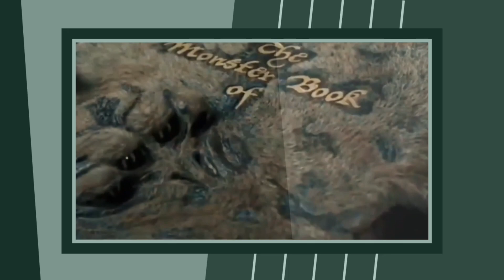পৃথিবীর সবথেকে বড় রহস্যময় বই "কোডেক্স গিগাস"শয়তানের বাইবেলএর অজানা রহস্য || codex gigas myestry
সব থেকে বড় বই মানে আকার আকৃতিতে কোনটা জানেন নাকি? এটি "কোডেক্স গিগাস" (Codex Gigas) নামে পরিচিত অন্য কথায় একে "শয়তানের বাইবেল" বলা হয়।বলা হয়ে থাকে দুনিয়ার সব থেকে বড় রহস্যময় হাতে লেখা বই এই কোডেক্স গিগাস।১৬৫ পাউন্ড ওজনের শয়তানের বাইবেলের যা কমপক্ষে ১৬০টি গাধা বা খচ্চড়ের চামড়ার ওপর লিখিত। বইটিতে ৬০০ পৃষ্টা আছে।আর তিন ফুট লম্বা। কমপক্ষে ২ জন মানুষ লাগে এই বই কে স্থানান্তারিত করতে

Hi This Is Eusub Hossain Mahim, Its my personal Youtube
Channel.
Deep sea floor or space, a haunted mysterious house or the strangest news in the world,  gorirkata will always reach you first.

Ghorir Kata Youtube Channel.